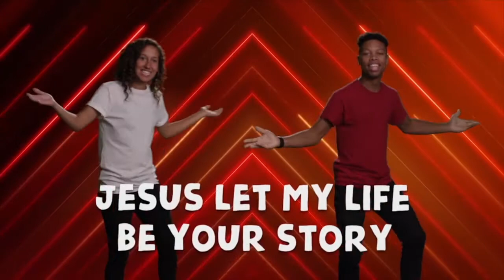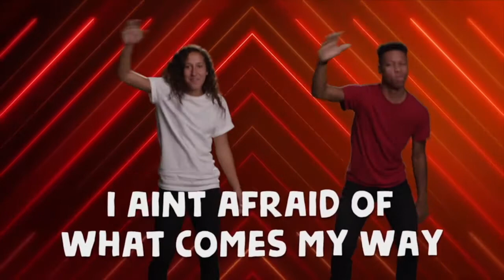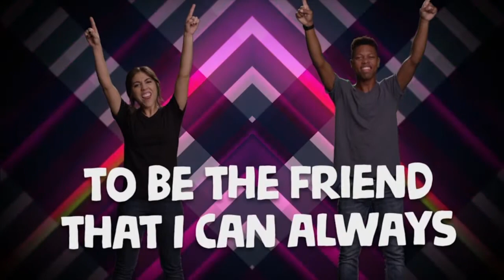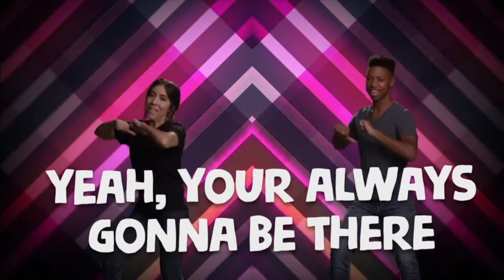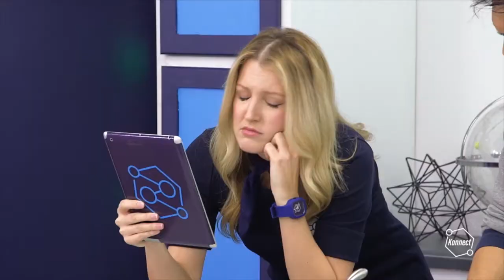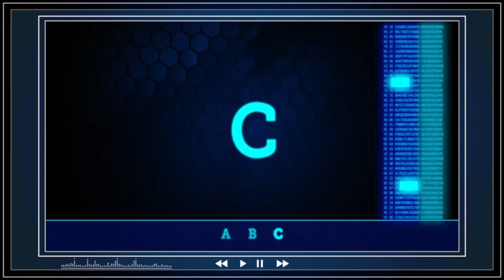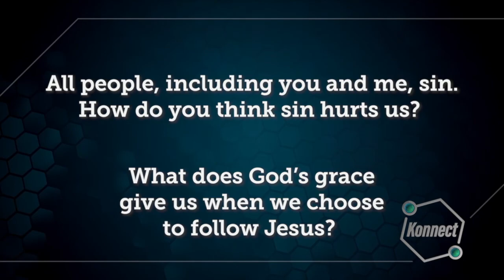Elementary Online Service - Grace Week 1 [April 5th]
From Life Church:
Our LifeKids team had a problem to solve: how do we continue to do meaningful church experiences while our campuses are closed? The team hit the studio and created full-length video services that include worship, a message, interactive elements, discussion time, and more!

And they did it with you in mind. If your physical church building is closed, we'll have complete plug-and-play videos for ages two through 6th grade ready for you each week, at least through Easter. There are full-length service videos for our popular Bible App for Kids units, Crosstown, Konnect, and Loop age groups, and we created them to be completely generic—no Life.Church branding was included and only license-free music was used.